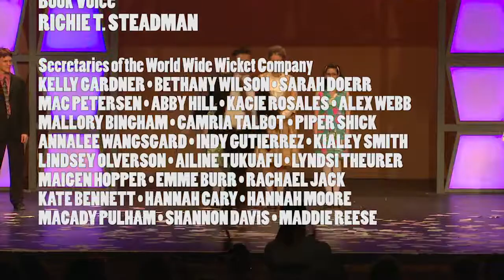How to Succeed in Business Without Trying | May 5, 2018